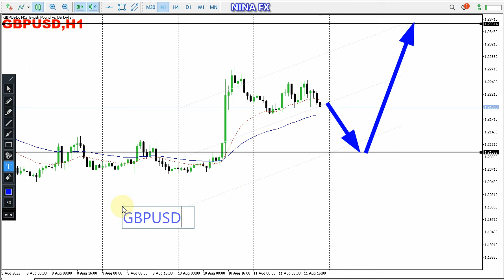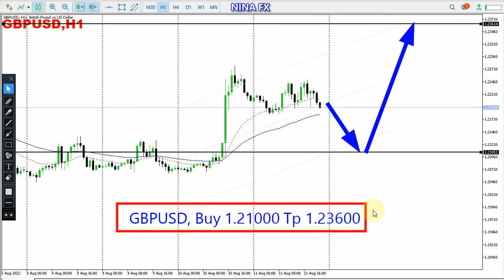GBP USD Daily Analysis for August 12, 2022 by Nina Fx